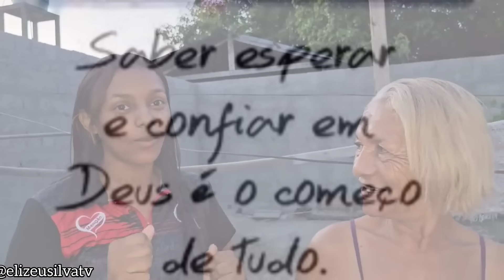CASA DA VÓ MARIA! VEJA A SURPRESA QUE O ELIZEU FEZ PARA LUCILENE NETA DA VÓ MARIA!